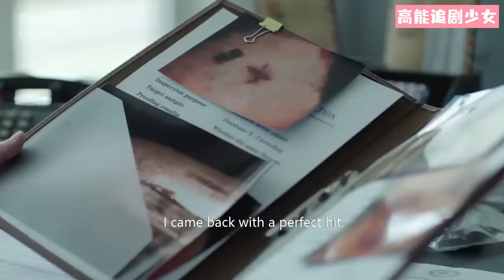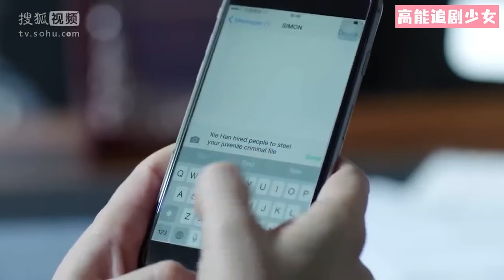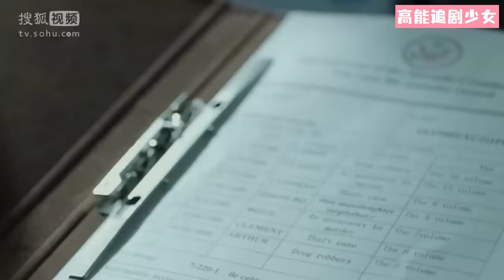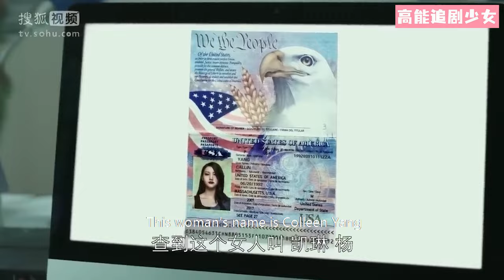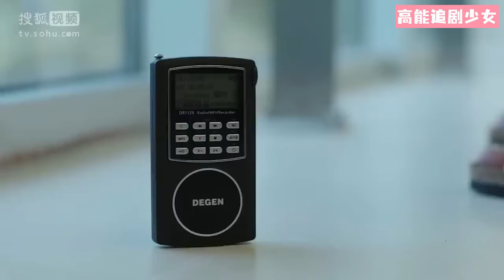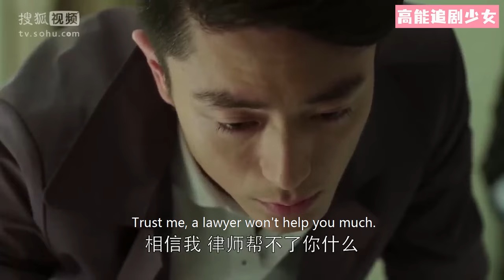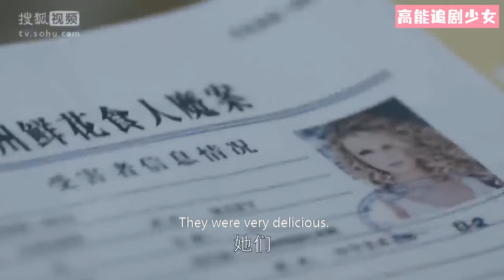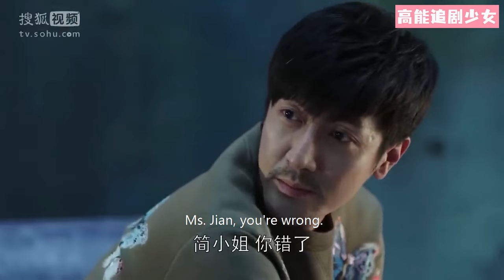【Full Movie】總裁突然出現在灰姑娘身後，把她緊緊擁入懷裡，思念之情再也無法掩飾！EP39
該視頻來源於視劇（Drama Name）：他來了，請閉眼【Love Me if You Dare】
3TLLQBY 1